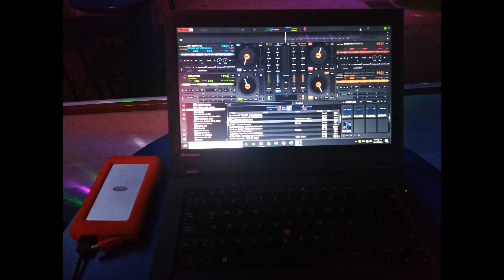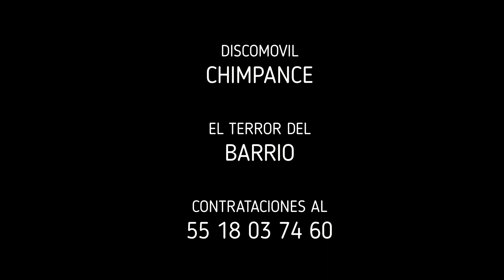SALSA CON SAX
LA SALSAAAAAAAAAAAAAAAAAAAAAAAAA